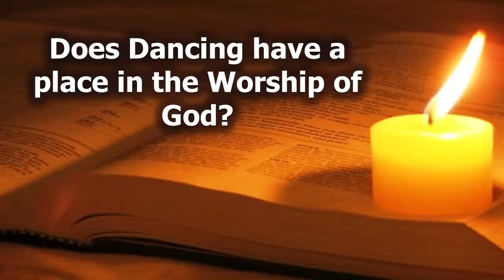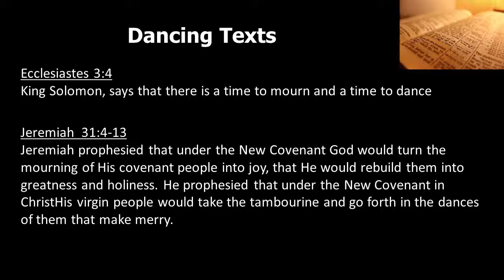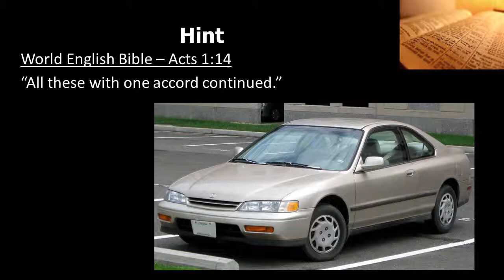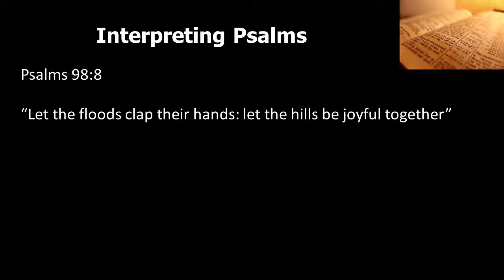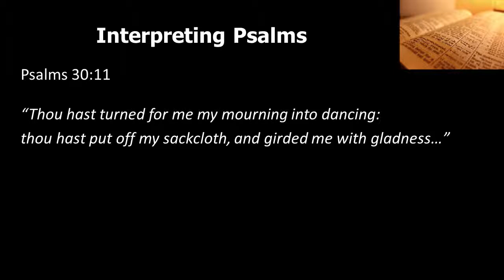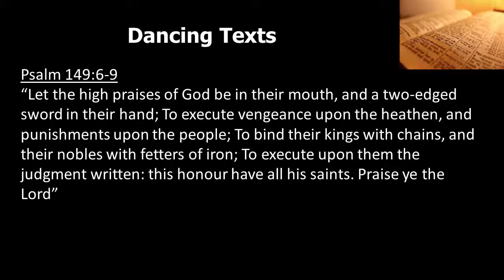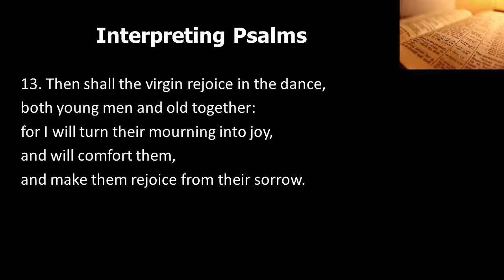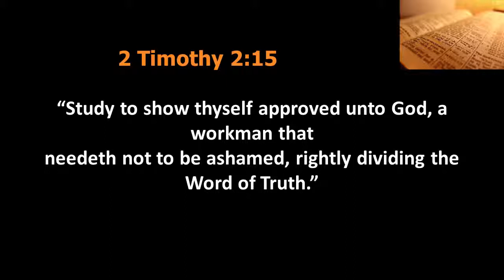Does Dancing Have a Place in the Worship of God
This presentation explores the dance verses in the Bible and how we interpret the Psalms and other texts which give a clearer picture into the meaning of certain "dance" texts that many people superficially take as literal so they can support all types of dancing in the sanctuary.